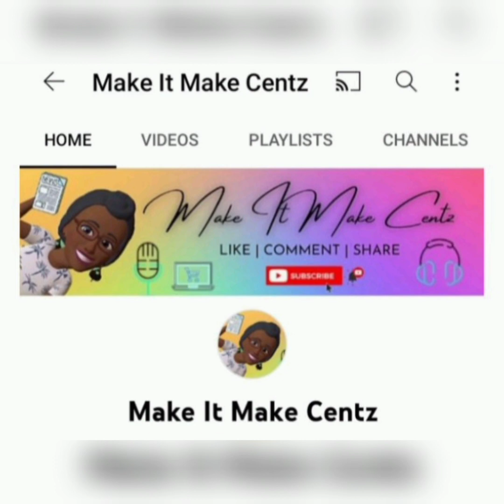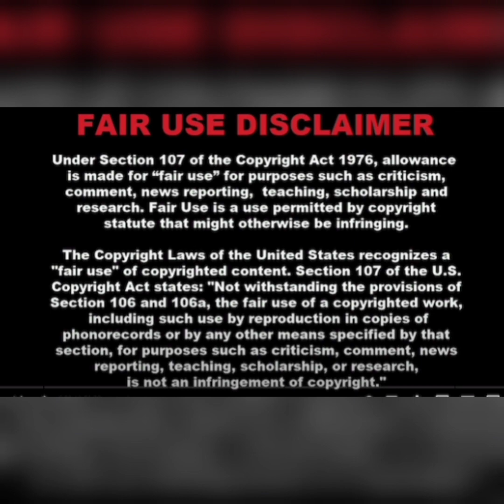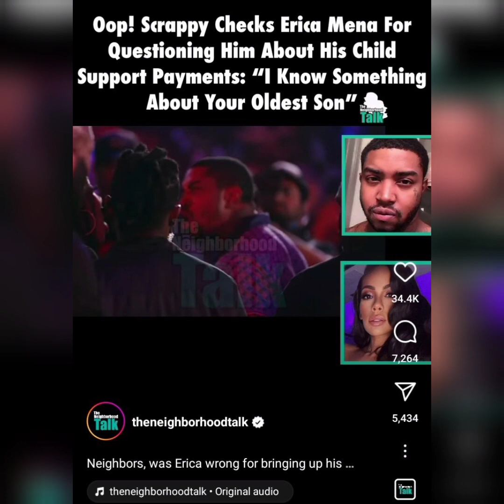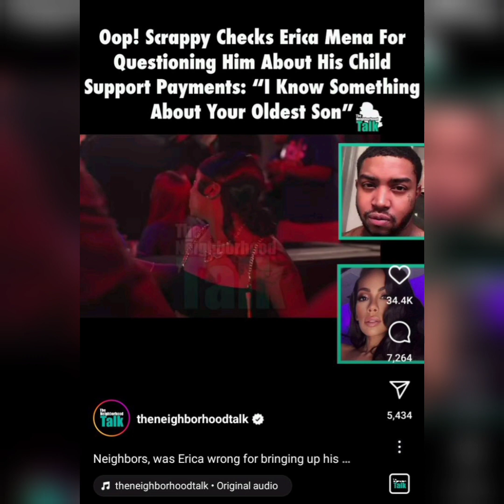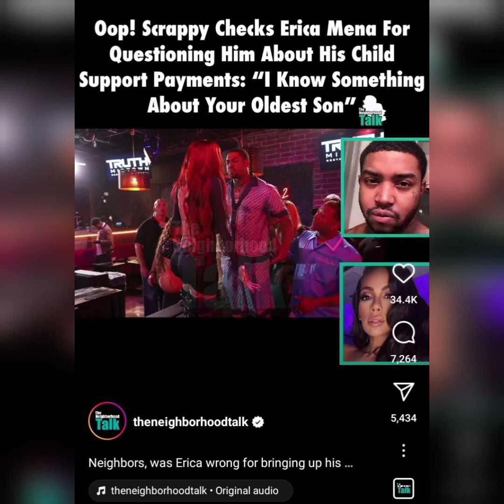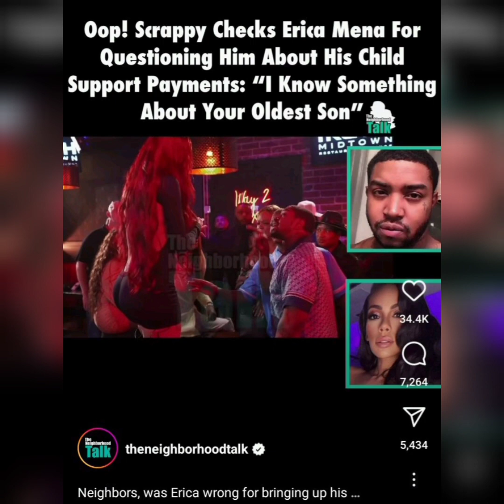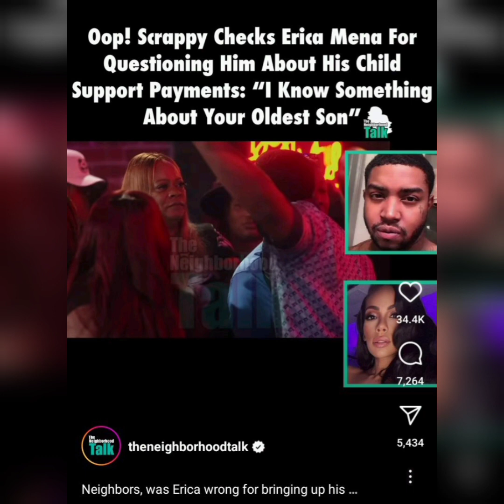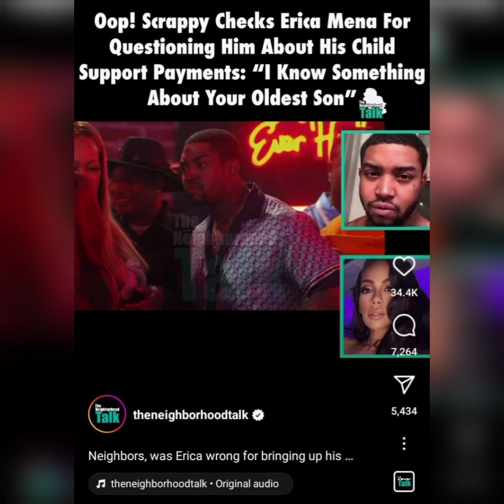Lil Scrappy Gets IntoAHeatedArgument With Erica MenaBecauseSheTalked About HisKidsMeaningDeadBestDay